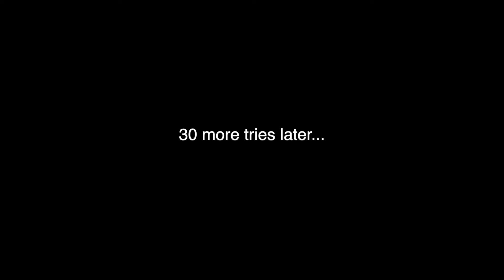recreating ICONIC pictures of SCARLETT JOHANSSON (even though we look nothing alike lol)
HIIIIIII THIS VIDEO WAS SO FUN AND I HOPE U LIKE IT!

BINGE ALL MY VIDS HERE !!

SOCIALS !!

LIP COMBO!!
lip liner
plumping gloss

laptop (macbook air 13inch 2014)
ipad air 2020 (sage green)
apple pencil

please leave requests for videos down below !!

love u 4ever !!!